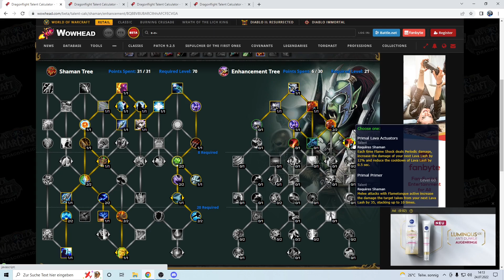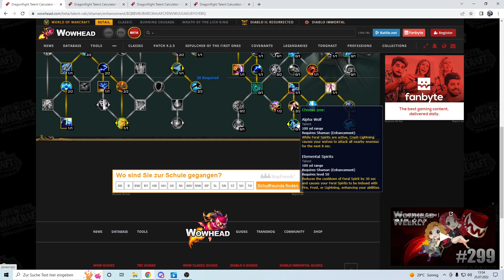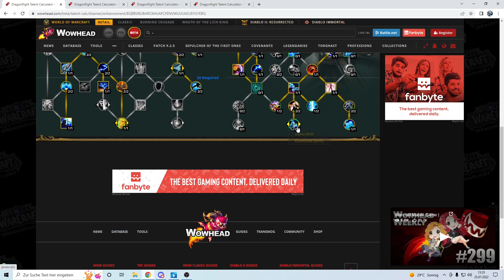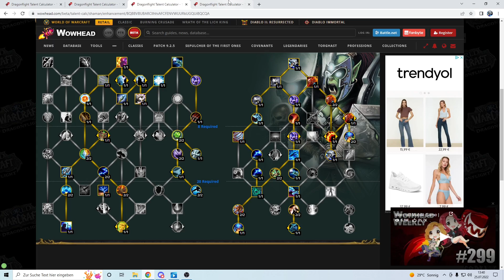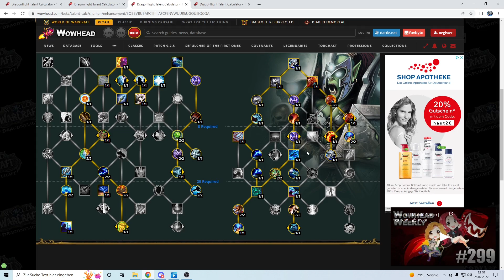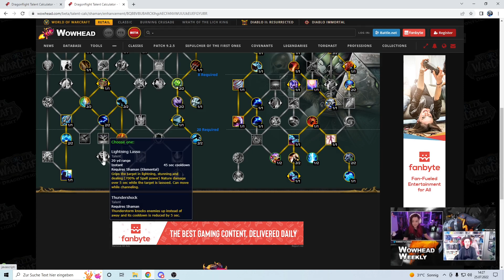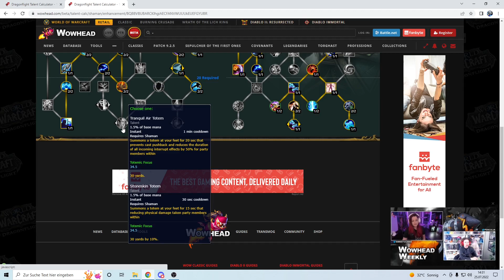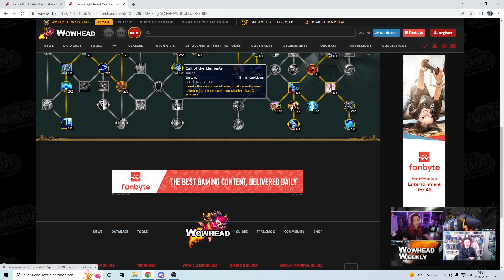[GER] 10.0 WoW Dragonflight Alpha - Verstärker Schamane Talentbaum - PvE Talk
Heute reden wir mal über unseren neuen Talentbaum, ein wenig länger als sonst aber ging nicht anders :). Hoffe euch gefällt es.